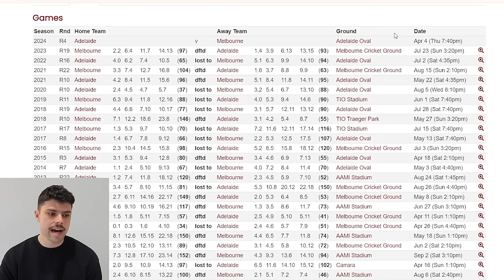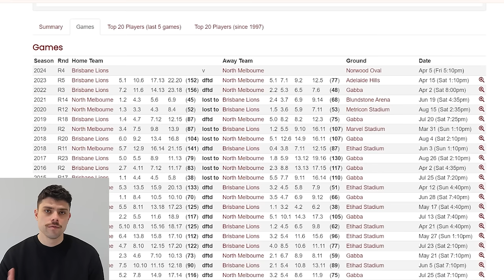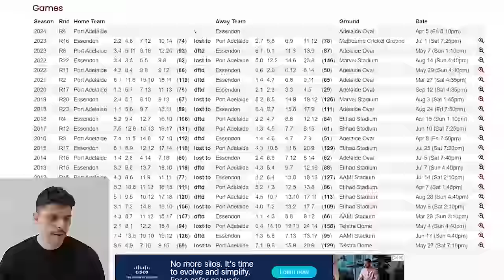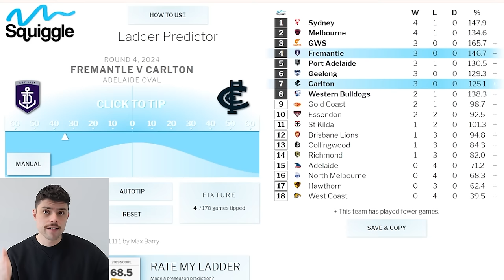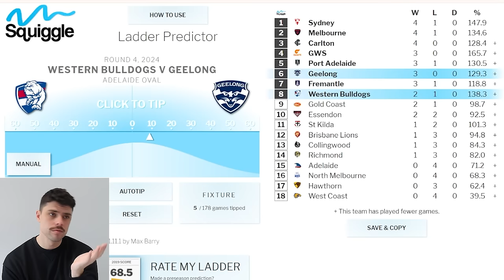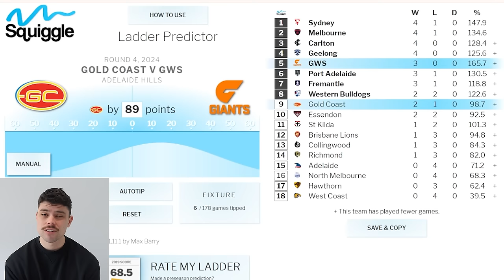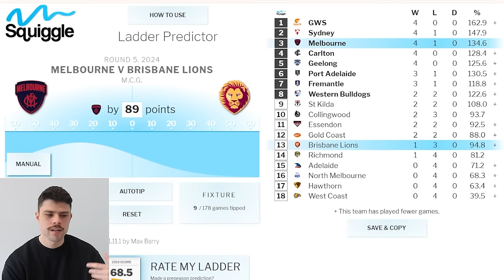AFL Round 4 Predictions | JUST THE TIPS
Get started by visiting newventurewealth.com.au where you can book a free one on one consultation with one of their team, or call them directly on 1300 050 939 for more information.